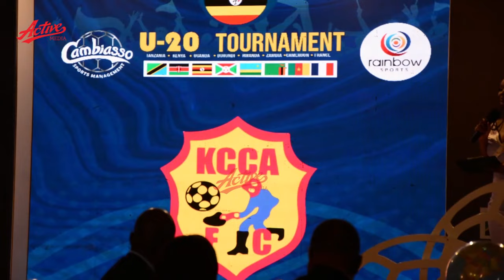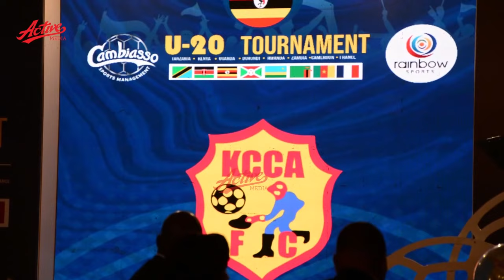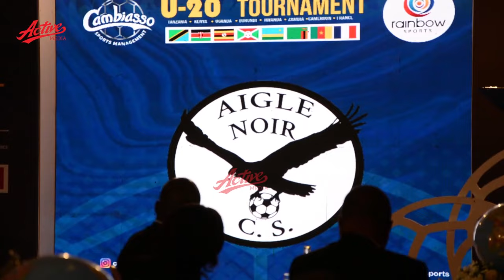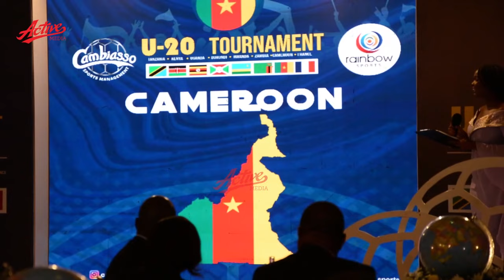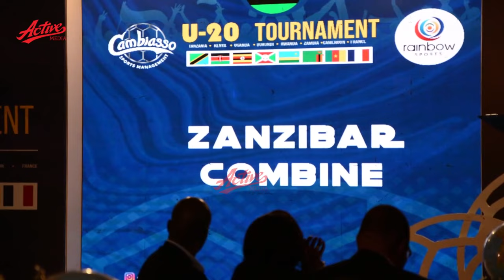ANTONIO NUGAZ AFUNGUKA KWA UCHUNGU, AIBUKA KWENYE UZINDUZI WA CAMBIASO U-20 TOURNAMENT